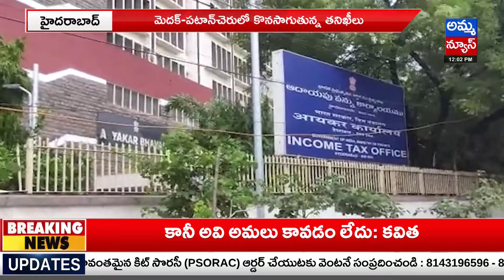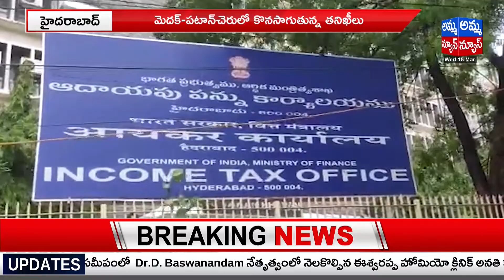IT Raids At Balavikas Foundation And Christian Society | Hyderabad | Amma news